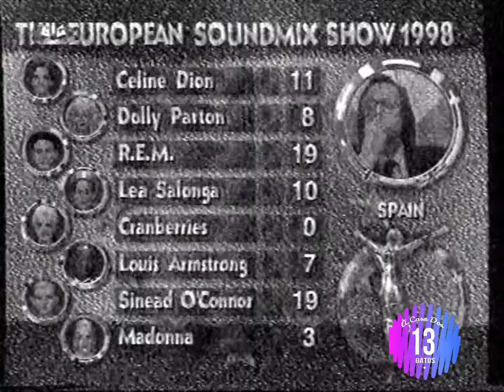Final Chuva De Estrelas Europeia 1998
A Casa Dos 13 Gatos "Flashhh" recorda hoje a recta final da final Europeia do famoso programa de TV "Chuva De Estrelas" apresentado por Bárbara Guimarães e onde a representação de Portugal por Carlos Bruno lhe mereceu o primeiro lugar com a interpretação de "Everybody hurts" dos REM

NOTA
Algumas partes do vídeo podem ter sido cortadas e/ou silenciadas devido a direitos autorais.  :(